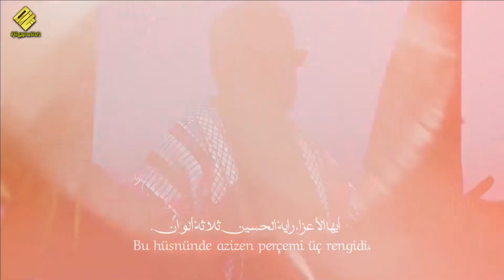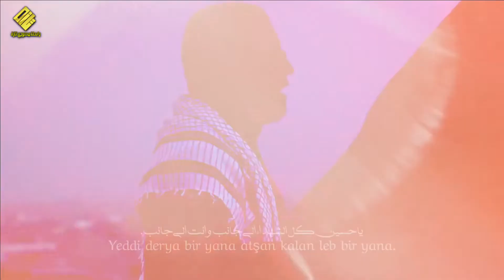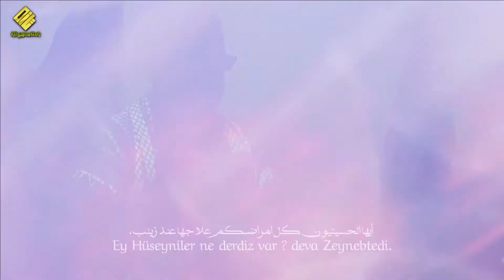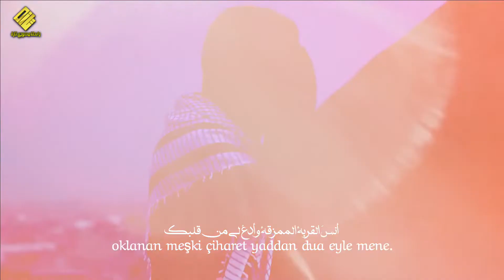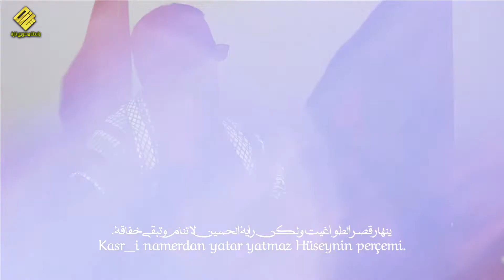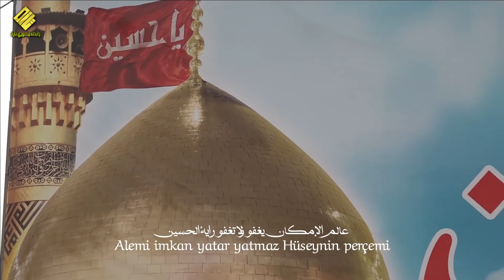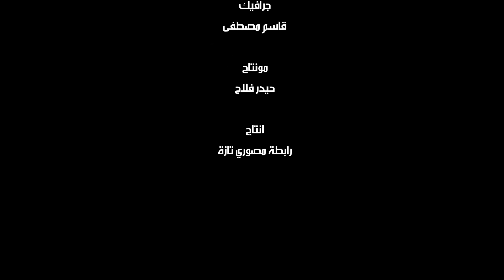عباس درويش التازلي - حسينين برجمي